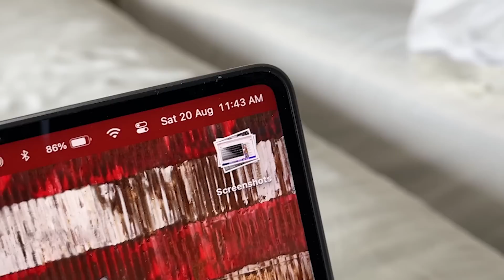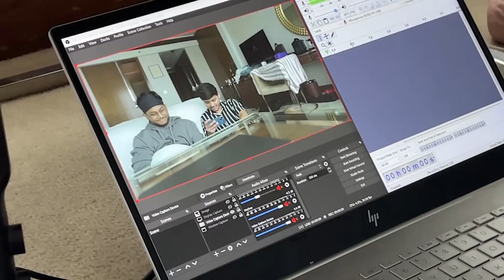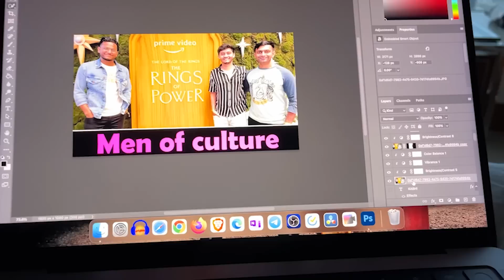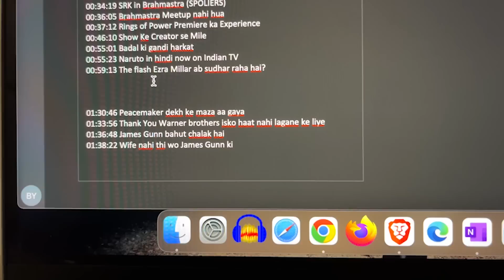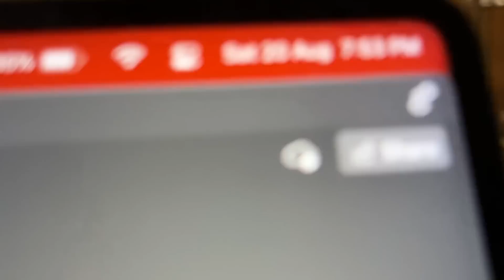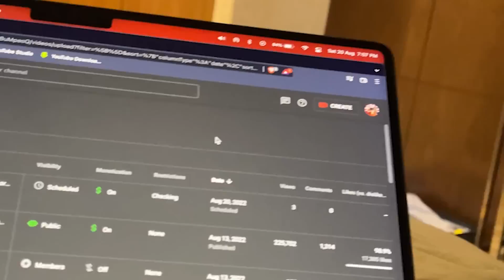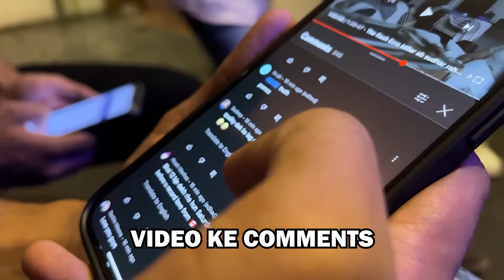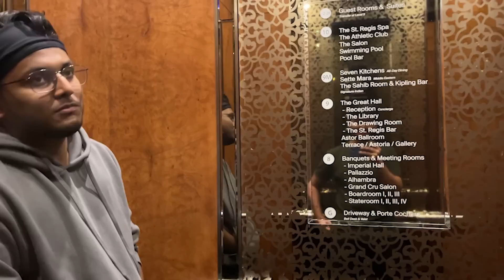8 Ghante me @menofculturepodcast ka Pura Podcast banaya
escribe karo
tevar vlogs